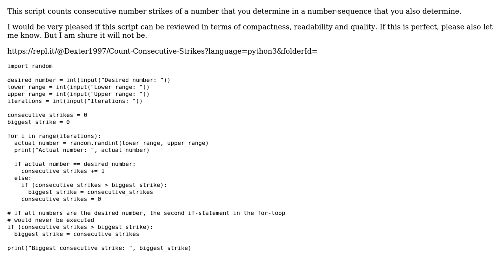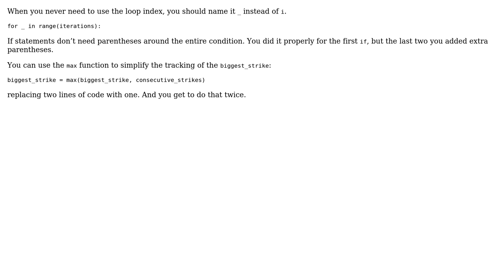Code Review: Counting consecutive selections of a given number when sampling integers in a range